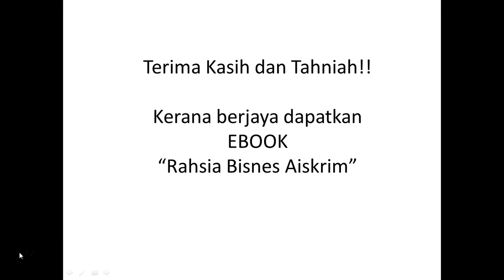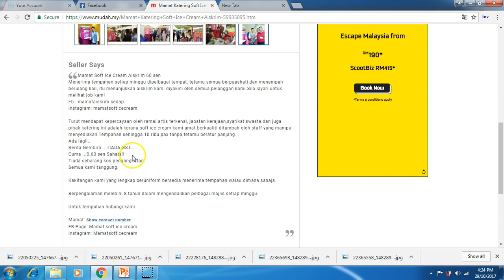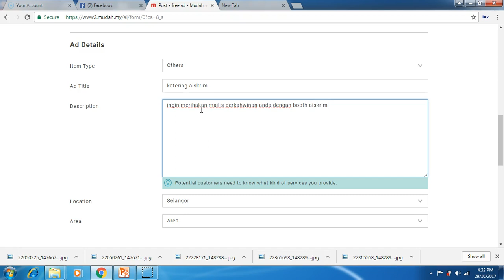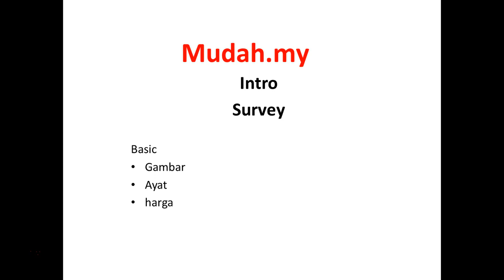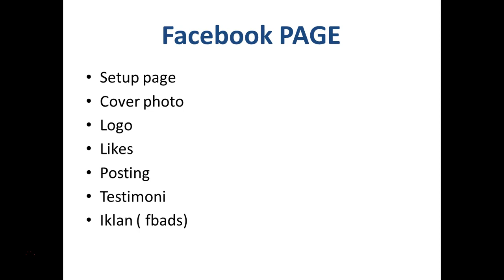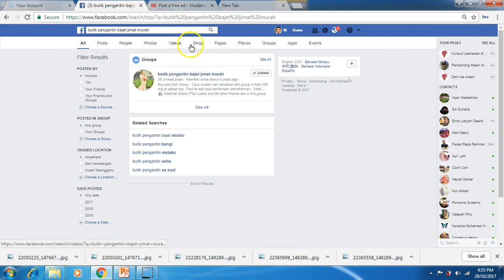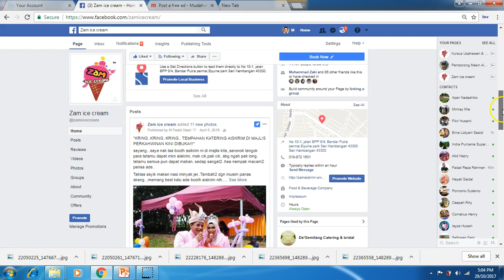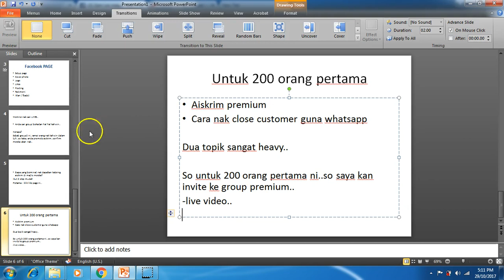Bonus video panduan guna Mudah dan facebook Page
2 bonus rahsia bisnes aiskrim
pengunaan Mudah.my dan facebook untuk menarik pelanggan katering aiskrim